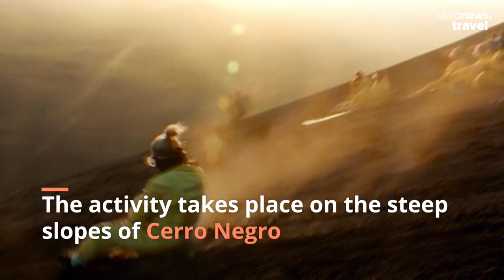Volcano surfing: Head to Nicaragua for a travel experience you’ll never forget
Spewing lava can’t stop these tourists from tackling one of Nicaragua’s deadliest destinations.